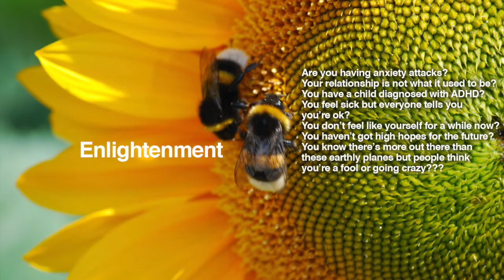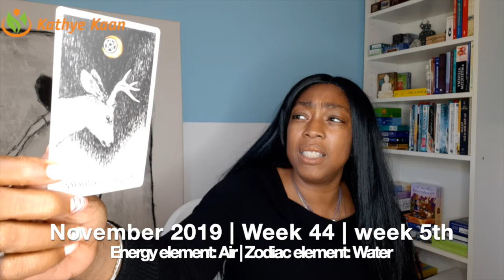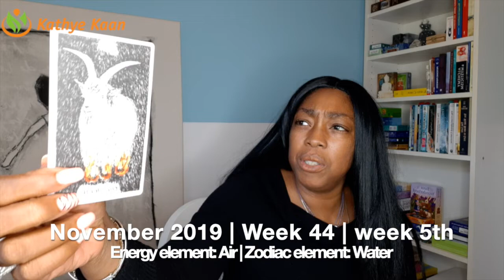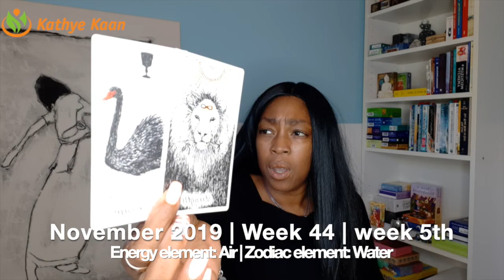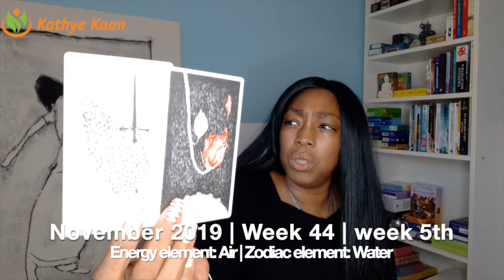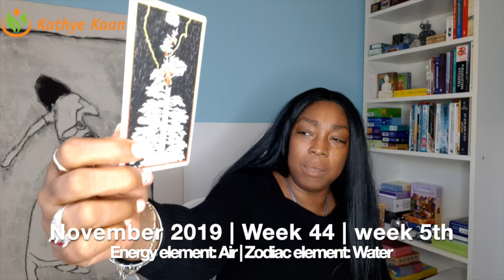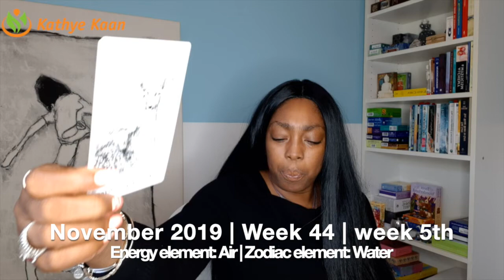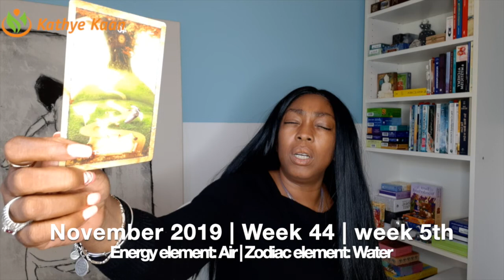VIRGO Weekly Reading | Psychic Tarot Horoscope OCTOBER 28 - 3 NOVEMBER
VIRGO Weekly Reading | Psychic Tarot Horoscope
OCTOBER 28 - 3 NOVEMBER

Kathye